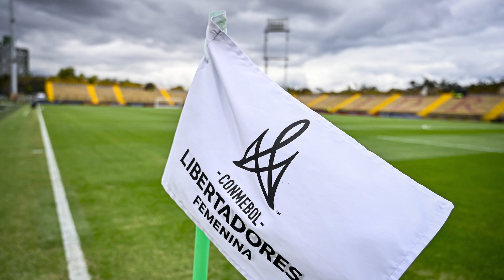LO MEJOR y LO PEOR de la COPA LIBERTADORES FEMENINA | CAMPEONAS - Canela Deportes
En una nueva edición de Campeonas, nuestras panelistas comentan el cierre de la Copa Conmebol Libertadores con el título (nuevamente) del Corinthians, los nombres más destacados del torneo y debaten sobre el formato de la competición, que viene de la mano con la desorganización que tiene CONMEBOL con el futbol femenino. Parece ser que los clubes brasileños se ven beneficiados al competir, porque su nivel se debe a que tienen competiciones durante todo el año, no así la mayoría de los demás países, que luchan por tener ligas estables que impulsen el desarrollo del futbol femenino.